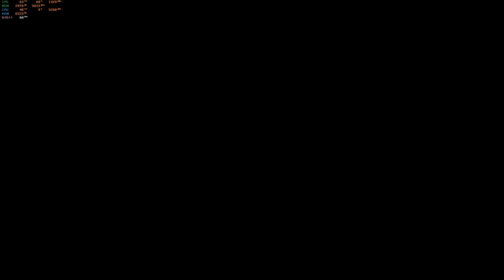Probando el demo de Trepang 2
Conviértete en el tipo más duro en Trepang2: un FPS sangriento y cargado de acción situado en un futuro lejano. Desata el infierno sobre tus enemigos, esquiva las balas y deja un rastro de destrucción en este juego de disparos frenético y despiadado.